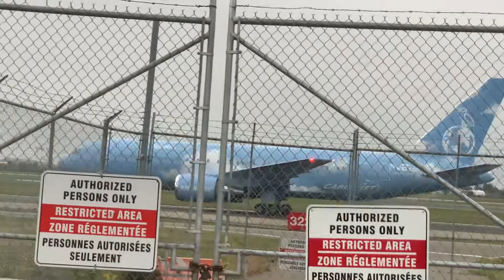Air Drake At Pearson Airport in Toronto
OVO plane at Toronto Pearson